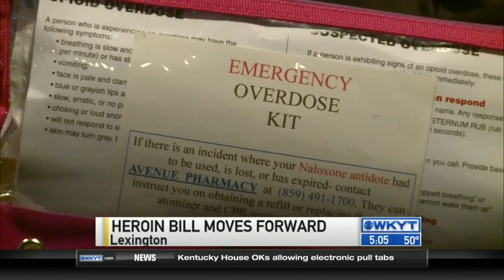WKYT This Morning at 5:00 AM on 3/11/15